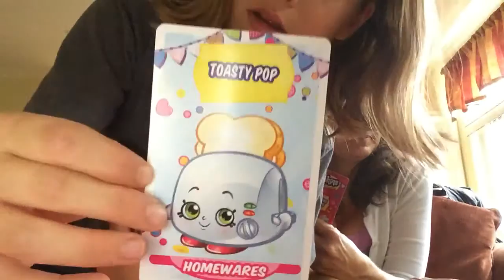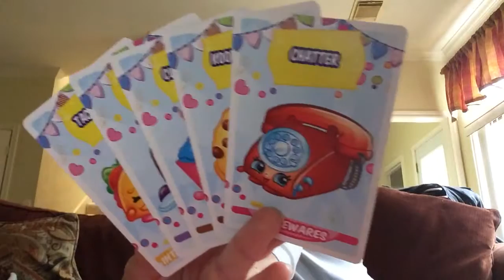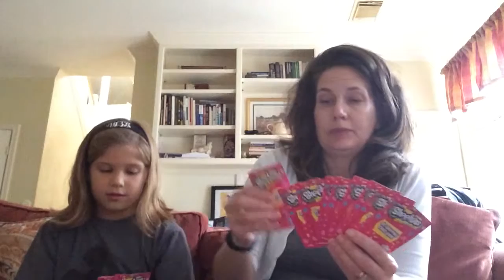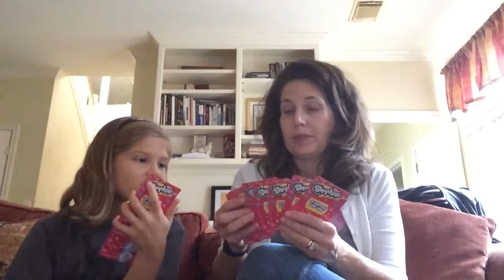Shopkins go shopping game!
Check out daily bumps!